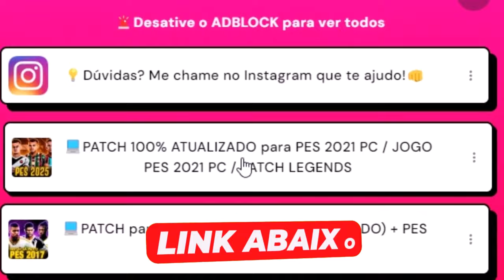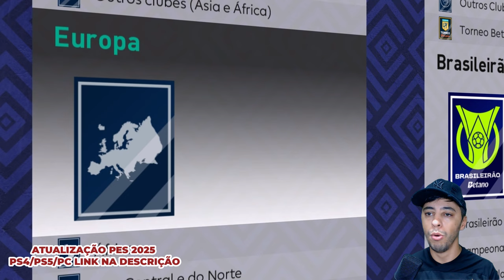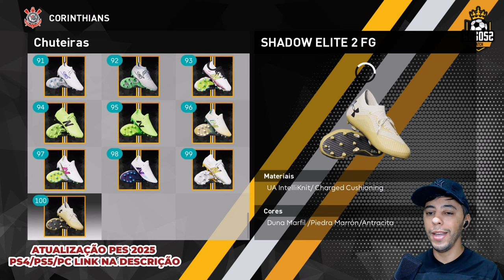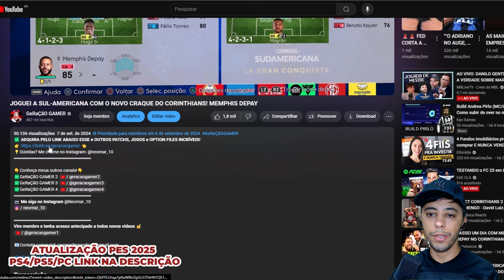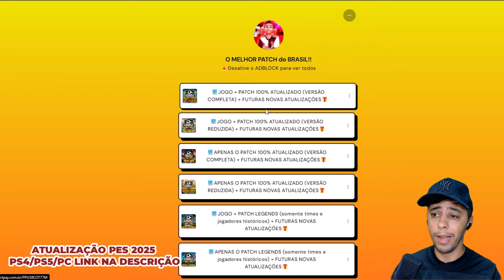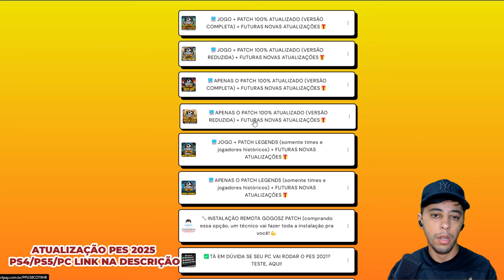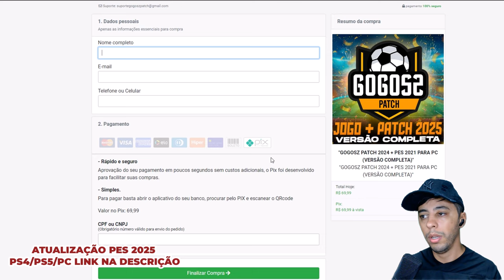O VERDADEIRO PES 2025 COM MASTER LEAGUE, MIL ESTÁDIOS, 16 MIL FACES E 20 NARRADORES BRASILEIROS!!🤩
💡Dúvidas? Me chame no Instagram: @neomar_10

👇Conheça meus outros canais!👇
📷 *Me siga no Instagram* @Neomar_10